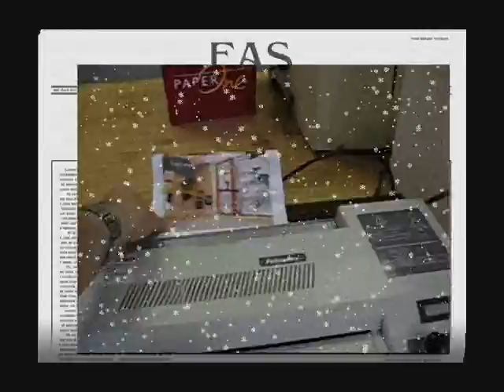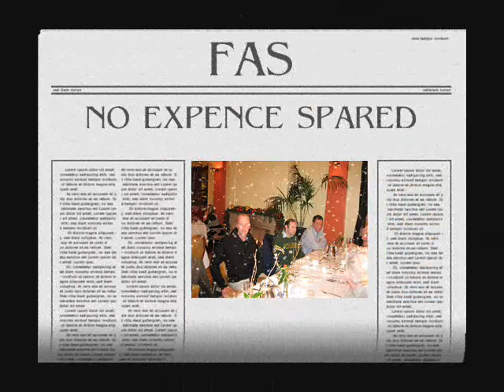FAS CHANCERS THE MOVIE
FAS the Movie Great Staff from the past unfairly discredited by Political class